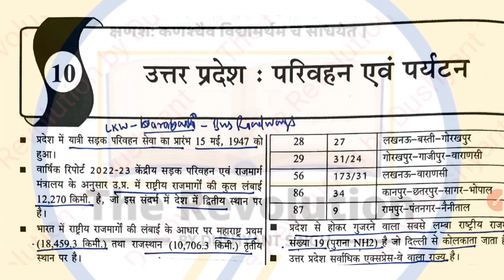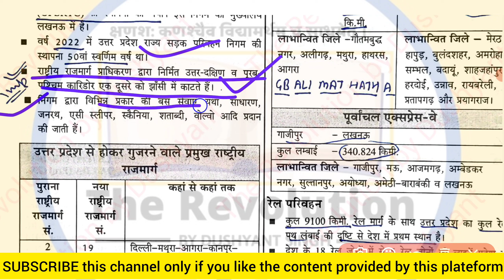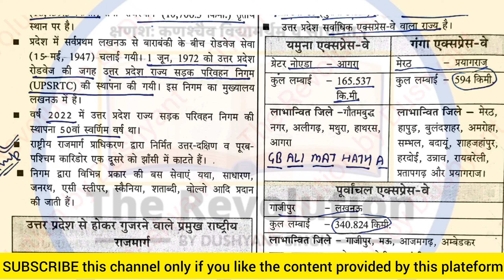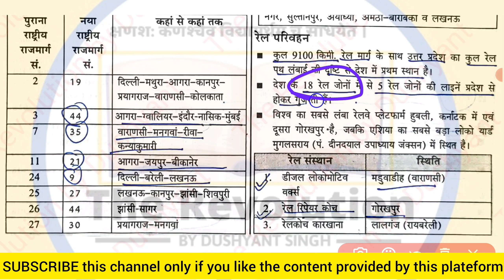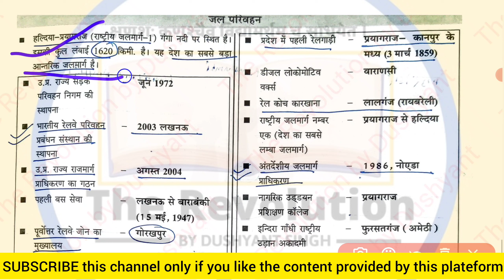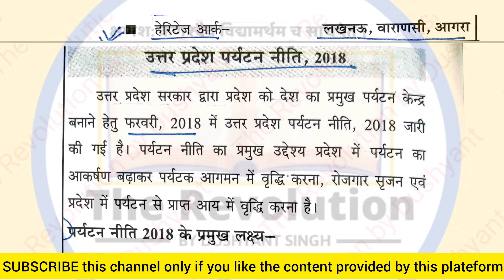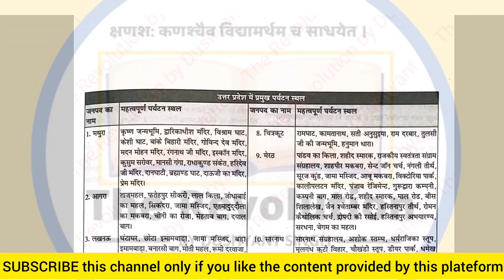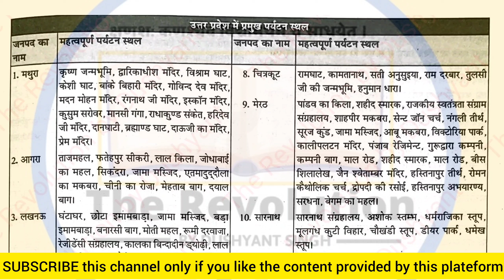RO ARO ,UPPCS:UP Special Gk|उत्तर प्रदेश में परिवहन , पर्यटन और दर्शनीय स्थल |Part 6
and research.

@BreaktimeClasses @manaspandey1990 @studyforcivilservices @StudywithGyanPrakash @RaviStudyGkOfficial @targetwithpsparihar @targetwithalokofficiall @Exampur__Official @AnujChaturvedi @SimplifyUPPSC @UPSCPCSInsider @DreamUpscPcs @UPPSC Academy @uppsc393 @UPSCHINDI4CS @khushbutiwariuppcs @studywithkrishna